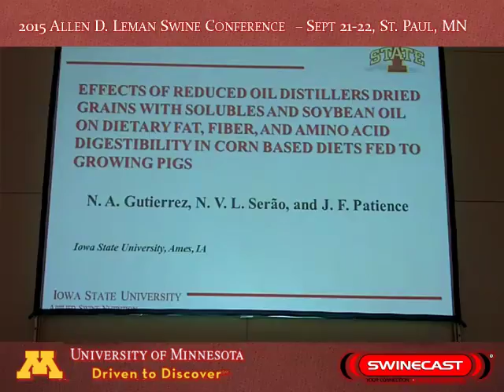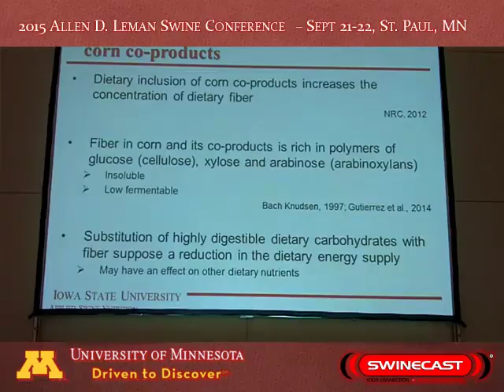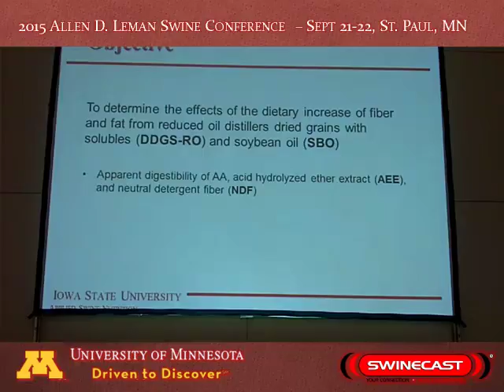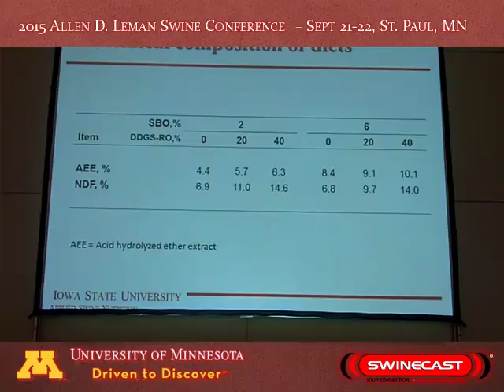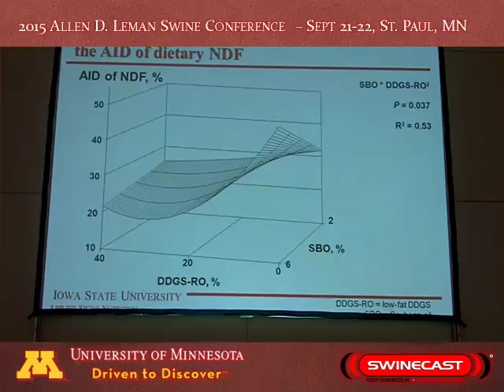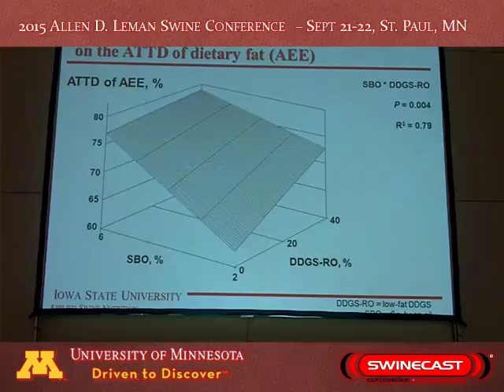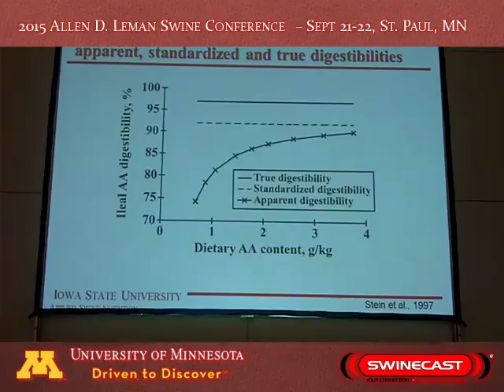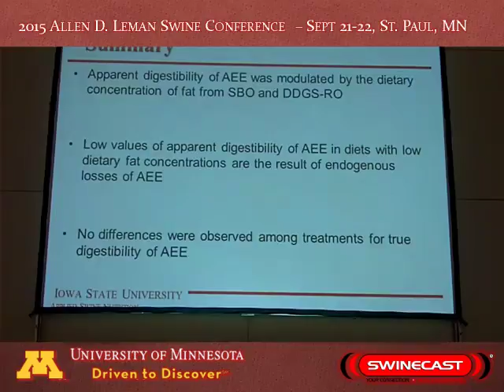Dr. John Patience - Effects Of Reduced Oil Distillers Dried Grains With Solubles And Soybean Oil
Effects Of Reduced Oil Distillers Dried Grains With Solubles And Soybean Oil On Dietary Lysine, Fat, And Fiber Digestibility In Corn Based Diets Fed To Growing Pigs - Dr. John Patience, from the 2015 Allen D. Leman Swine Conference, September 19-22, 2015, St. Paul, Minnesota, USA.